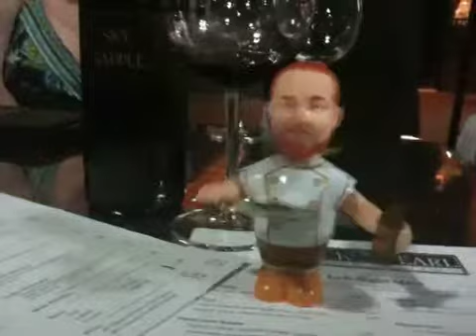Where is Mario? Black Pearl!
Great fun, best spot in Ann Arbor! Sky Saddle wine rocks!